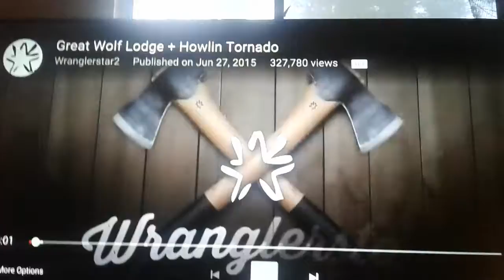Half of this video is for Silverstone but the first half is just randomness